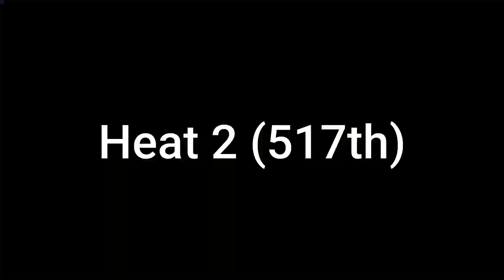How I qualified for West Dreamhack Semis